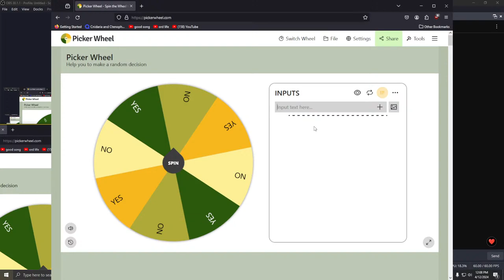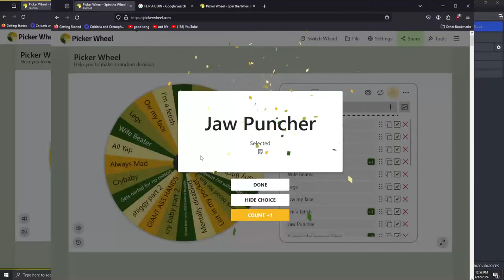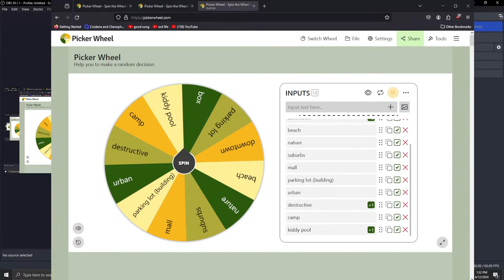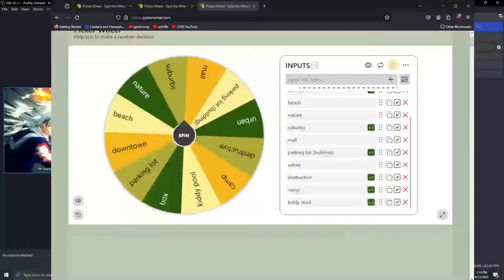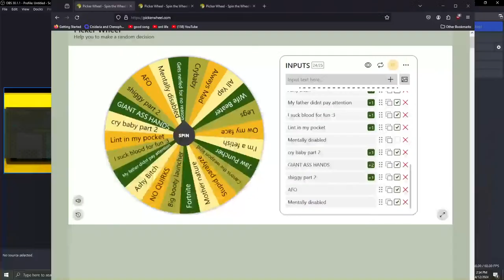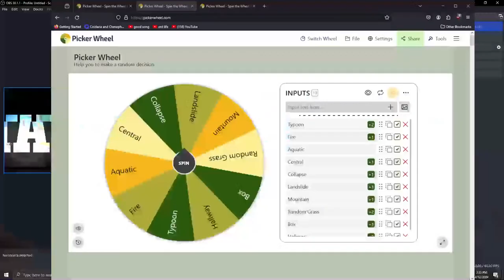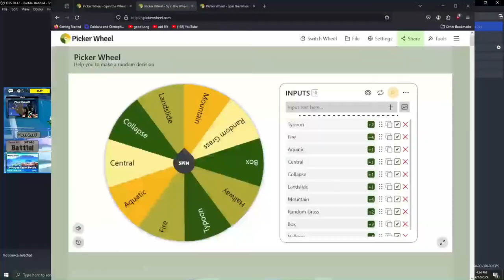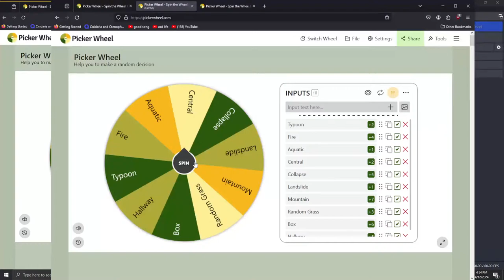WE LET A WHEEL DECIDE WHO WE PLAY IN MHA UR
If you enjoyed make sure to like and sub cause why not it's free! I play fighting games and some story games if you're wondering what I do. Anyways always remember to stay hydrated kids :)